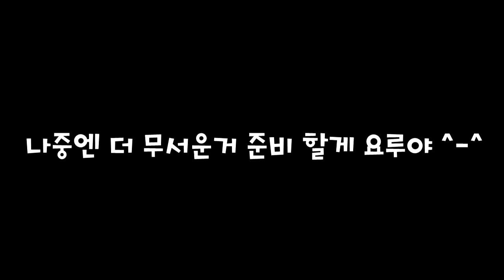😥녹화 하다가.. 요루루 를 결국 울려버린 잉여맨;; 딸 미안해..(가족상황극 뒷 에피소드)